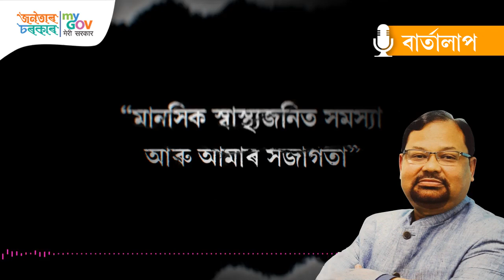Mental Health Day | Advice from Dr Jayanta Das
On the occasion of World Mental Health Day, noted psychiatrist Dr Jayanta Das talks about the various mental health problems and the need for awareness.